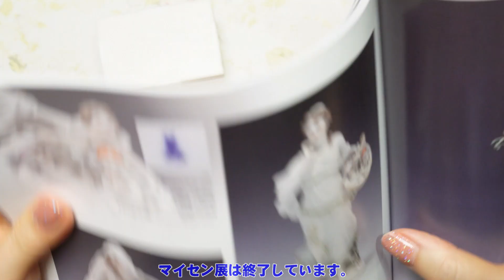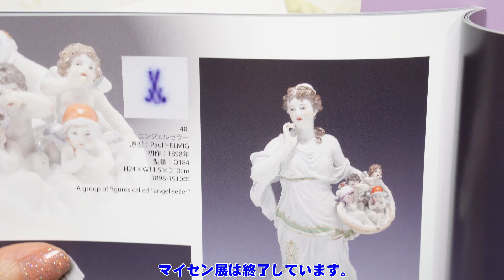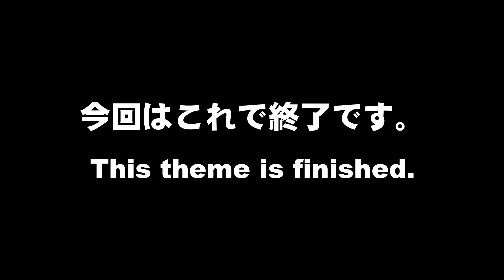【Porcelain store】2023年07月 ロムドシンさんのマイセン展に行ってきました。（展示会は終了しています）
【手島治子 個展情報】
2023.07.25 以前にお知らせした日時に誤りがありました。
申し訳ありません。正しくは以下の通りです。

日時
　2023年10月29日（日）〜 11月1日（水）
　AM 11:00 - PM 6:30　作品販売有り
場所
　ギャラリーコンセプト21
　港区北青山 3-15-16
　東京メトロ表参道駅A1・B5出口より徒歩3分

■ カルチャー教室
　　よみうりカルチャー自由が丘